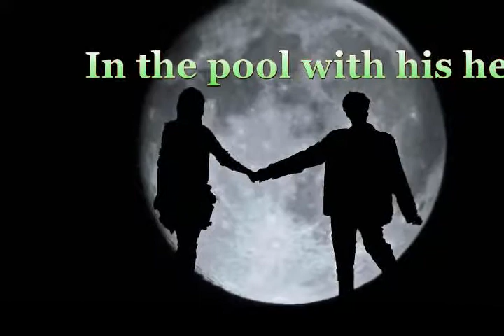В омут с головой Майский Жук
Слова: Джек Воробей, Майский Жук

В омут с головой

  guitar solo
Шаровидным овалом так грусна
Моя мечта на основе её бёдра
В амплитуде качаний походки её
Заворожила,  завибрировала, ох... ё-моё!
Конусов изящные изгибы,
Исходящие от талии загибы
Заворожили ароматы,
Друзья, это вы виноваты
  sax
Пирамиды грудей боеголовки
C розовым завершением, качаются бровки
Неприступная крепость!
Я.. возле нее как  нелепость!
Как  нелепость! Сейчас будет залп!
  guitar solo
Квантовая физика - "фееверически"
Смотрю, мыслю геометрически
Теоретически нам светит луна,
И все как будто - поэтически
И вдруг залп!
Глаза - алмазы
Чёрные, в пропасть
Заворожила, в голове:
Как бы не пропасть!
  synthesizer solo
Окончательно в омуте тону
Сумма кривых...  наяву.
  hammond & guitar solo
Страшно становится за свое будущее
Это на горе мне, или как самое лучшее?

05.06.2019 из альбома "Джек Воробей"